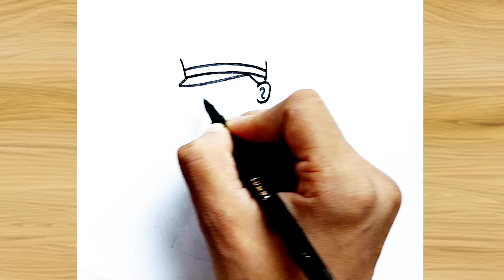how to draw little singham drawing (step by step) Easy little singham drawing